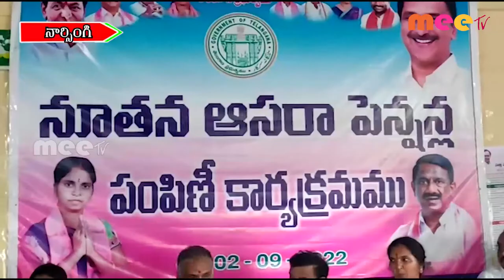రెడ్డి సంఘం భవనం కోసం ll MEETV NEWS